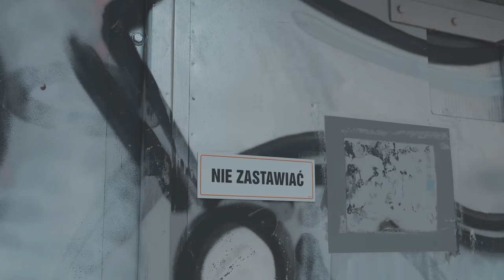Kamil Gruba MMXVIII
Kamil Gruba Street Profile 2018.
Film & Edit: Krystian Rangotis
Additional Shots: Mateusz Lewicki
Photo: Kuba Urbańczyk

Location: Trójmiasto/Poland
Many thanks to: Tuzza & Step Records.